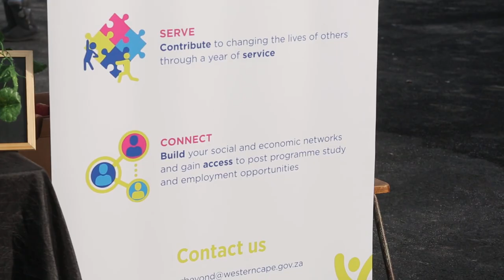Yeboneers impact 2022